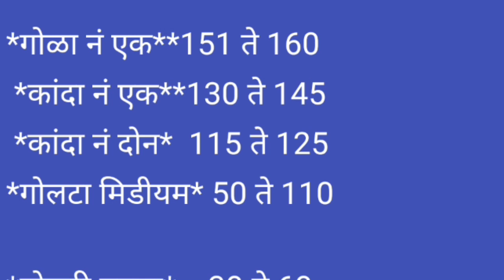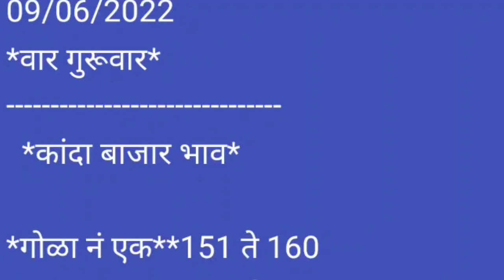मंचर APMC कांदा बाजार भाव दि:- 09/06/2022